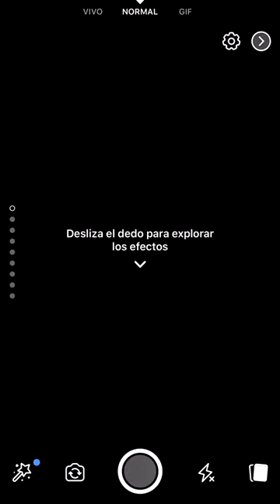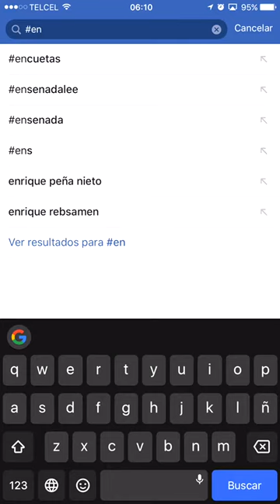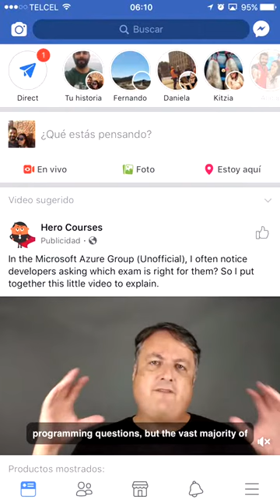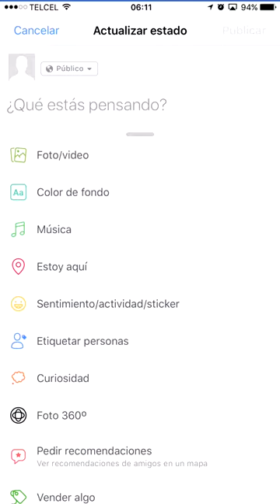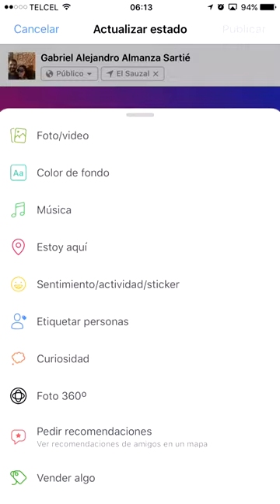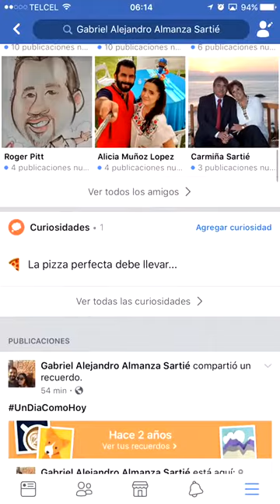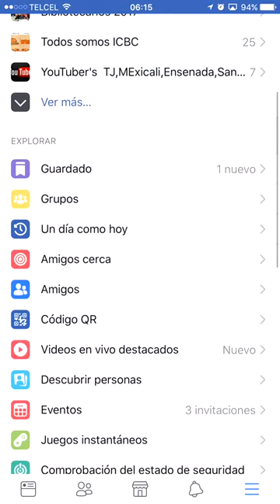Introduccion a Facebook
¿Conoces a alguien que esta empezando a utilizar Facebook desde su celular ? En esta serie de vídeos que eh comenzado a realizar hablare sobre el uso de Facebook desde el celular.
En este primer vídeo de Introducción comenzaremos a ver las diferentes partes de Facebook para conocer la ubicación de diferentes botones y para que sirven.